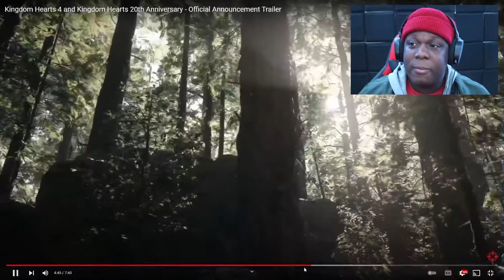KINGDOM HEARTS 4 REVEAL TRAILER REACTION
Today we was hit with an unexpected Reveal of Kingdom Hearts 4 and boy does this game looks good and far different from the previous 3 installments